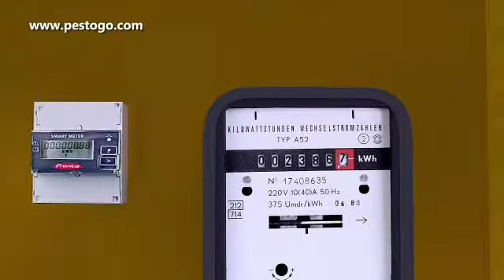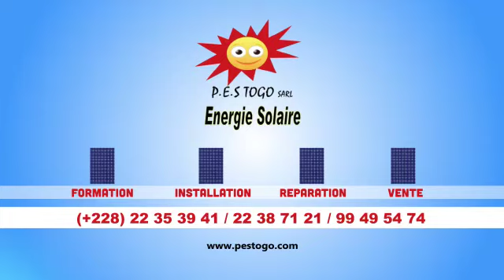VIDEO ENERGIE SOLAIRE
▶️PES TOGO BTP SARL

PES-TOGO, cabinet de conseil et d’ingénierie spécialisé dans les nouvelles technologies de production d’énergies renouvelables et l’efficacité énergétique.